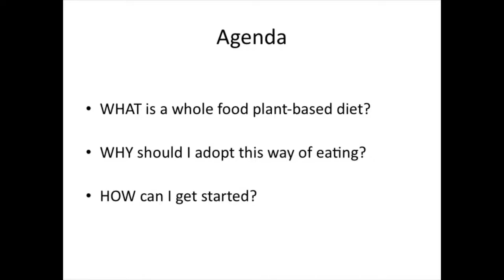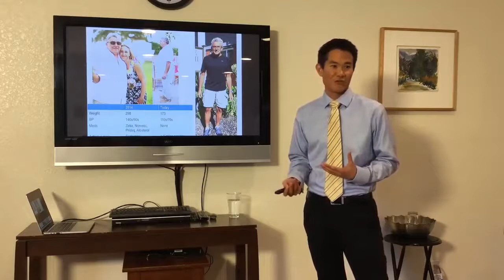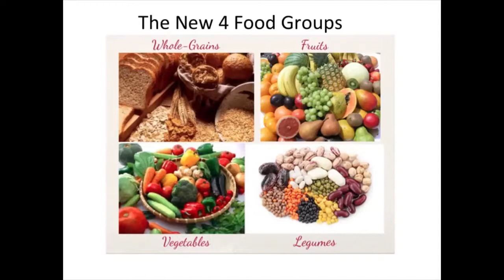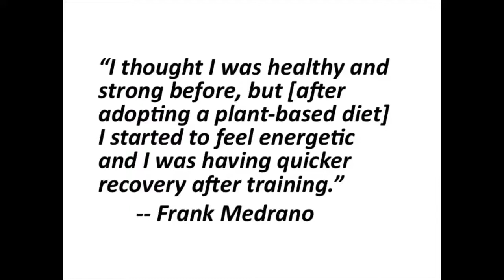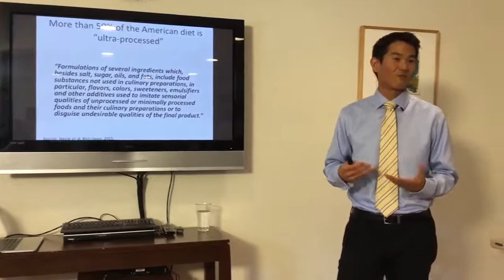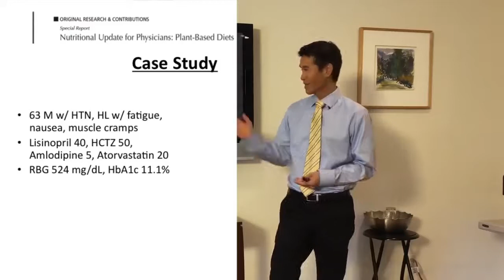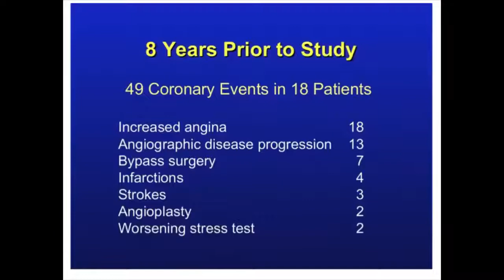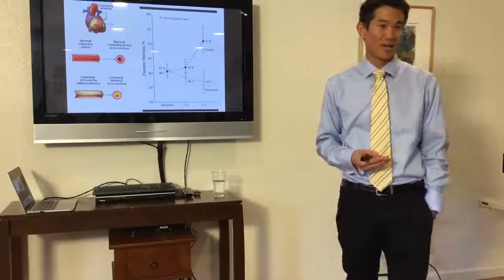An Introduction to a Whole Food, Plant Based Diet a presentation by Dr Lim Part1